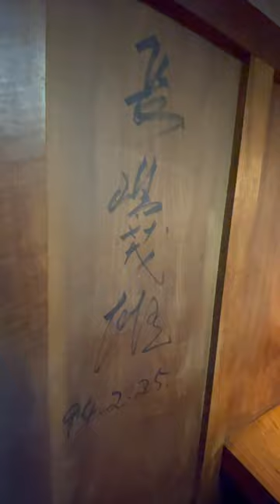ミスタージャイアンツ 長嶋茂雄が愛した「そばや哲心」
ミスタージャイアンツこと長嶋茂雄が愛した「そばや哲心』その内壁に描かれた、巨大なサイン！
MY GEAR
メインカメラ：SONY FX-3
サブカメラ: Canon EOS80D
単焦点レンズ：SONY FE20mm F1.8
広角レンズ： Canon EFS10-18mm
ズームレンズ： Canon EFS18-135mm
マイク: SONY ECM-MS2RODE WIRELESS GO
ドローン: DJI Mavic mini
アクションカメラ: GoPro hero8-black
メインコンピューター： MacBook Pro (15-inch)
編集ソフト: Final Cut Pro

有限会社ピーテックカンパニー
〒880-0841
宮崎県宮崎市吉村町引土甲614-26
※宮崎市およびその周辺地域の塗装工事・防水工事は当社へおまかせ下さい！